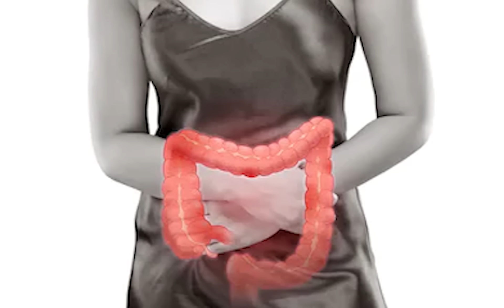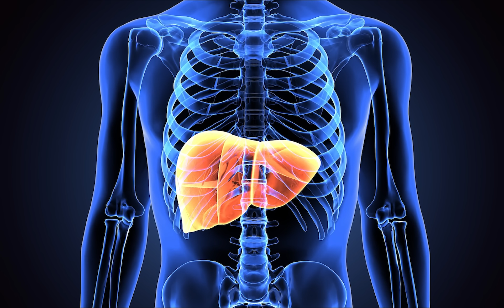Τα πιο βλαβερά τρόφιμα που οι άνθρωποι συνεχίζουν να τρώνε! // Άκου να δεις!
Ορισμένα τρόφιμα μπορούν να προκαλέσουν κατάσταση τρόμου στους διατροφολόγους. Ακόμα και η σκέψη και μόνο ότι θα πλησιάσουν στα χείλη σας θα σας προκαλέσει πανικό, αν όχι ένα αυστηρό "δεν ξέρετε πόσο κακό είναι αυτό για εσάς;". Ενώ η αντίδραση ενός διατροφολόγου μπορεί να φαίνεται ακραία, το γεγονός είναι ότι αυτά δεν είναι "αληθινά" τρόφιμα. Έχουν υποστεί υπερβολική σύγχρονη επεξεργασία και είναι γεμάτες από τεχνητά συστατικά, καθιστώντας τα τόσο αγνώριστα από την αρχική τους μορφή που το σώμα σας απλώς δεν ξέρει τι να τα κάνει. Η τακτική κατανάλωση αυτών των τροφίμων δημιουργεί μια συσσώρευση τοξικών ουσιών που προκαλούν χάος στην υγεία σας, όπως δείχνουν εντυπωσιακές επιστημονικές μελέτες.
Για να λέμε την αλήθεια, υπάρχουν τροφές που, για χάρη της υγείας και της μακροζωίας, δεν θα έπρεπε να τρώμε καθόλου ή, τουλάχιστον, να τρώμε σπάνια. Καθώς η κατανάλωσή μας αυτών των τροφίμων έχει αυξηθεί με την πάροδο των ετών, αυξήθηκαν και τα περιστατικά παχυσαρκίας, διαβήτη και καρδιακών παθήσεων, τριών από τις πιο θανατηφόρες ασθένειες παγκοσμίως.
Μεταξύ των διατροφολόγων, αυτά λέγεται ότι είναι η ρίζα κάθε κακού όσον αφορά την υγεία. Ενώ αυτές οι τροφές μπορεί να φαίνονται σχετικά καλοήθεις σε σύγκριση με τις υπόλοιπες του καταλόγου, είναι πιο επικίνδυνες όταν καταναλώνονται τακτικά - και για πολλούς ανθρώπους, αυτό συμβαίνει. Παίζουν επίσης μεγάλο ρόλο σε πολλές βαριά επεξεργασμένες τροφές, πράγμα που σημαίνει ότι αν τις αποφύγετε (και αρχίσετε να ελέγχετε τους καταλόγους των συστατικών), θα βρεθείτε πολύ φυσικά να αποφεύγετε τις πιο επικίνδυνες τροφές. Η υγεία και η μέση σας θα σας ευχαριστούν.

Ζάχαρη
Συχνά αναφέρεται ως δημόσιος εχθρός νούμερο ένα. Αποτελεί σημαντική αιτία παχυσαρκίας και διαβήτη, σύμφωνα με την Αμερικανική Καρδιολογική Εταιρεία. Η ζάχαρη ασκεί επίσης πίεση στο πάγκρεας, το συκώτι και το πεπτικό σύστημα. Το νευρικό σύστημα λέγεται ότι διακυβεύεται έως και 50% κάθε φορά που τρώτε ζάχαρη.
Αυτά είναι κακά νέα για την υγεία σας, επειδή σας κάνει πιο επιρρεπείς σε κρυολογήματα, γρίπη, κατάθλιψη, ορμονική ανισορροπία, άγχος και αύξηση βάρους. Μόλις το 2012, ο Αμερικανός γιατρός Ρόμπερτ Λούστιγκ ζήτησε νόμους που να περιορίζουν τη ζάχαρη σαν να ήταν καπνός, λόγω της επικίνδυνης επίδρασής της στην υγεία μας. Είναι σημαντικό να θυμόμαστε, ωστόσο, ότι δεν είναι όλες οι μορφές ζάχαρης ίσες. Τα φυσικά σάκχαρα στα φρούτα και το μέλι είναι μια χαρά όταν καταναλώνονται με μέτρο.

Αλεύρι
Μπορεί να φαίνεται σχετικά ακίνδυνο, αλλά μέσα στο σώμα σας, το λευκό αλεύρι συμπεριφέρεται με τον ίδιο τρόπο όπως η λευκή ζάχαρη, αφού σε αυτό μετατρέπεται γρήγορα κατά τη διαδικασία της πέψης. Δημιουργεί τεράστιο στρες στο πάγκρεας και διαταράσσει τα επίπεδα ινσουλίνης τόσο πολύ που το σώμα στέλνεται σε κατάσταση αποθήκευσης λίπους. Η επεξεργασία αφαιρεί το πιο θρεπτικό μέρος του σιταριού, καθώς και το μεγαλύτερο μέρος των φυτικών ινών. Η επεξεργασία είναι το πρόβλημα, όχι το σιτάρι, γι' αυτό και πάλι, αποφύγετε το λευκό.
Γάλα
Αυτό είναι αμφιλεγόμενο. Μας ενθαρρύνουν να πίνουμε γάλα για πιο γερά οστά, αλλά, σύμφωνα με τον διατροφολόγο και συγγραφέα Πάτρικ Χόλφορντ, χάνουμε την ικανότητα να χωνεύουμε τη λακτόζη, ένα σημαντικό συστατικό του γάλακτος, καθώς μεγαλώνουμε. Η διαταραγμένη πέψη προκαλεί φούσκωμα, δυσανεξία στα τρόφιμα, κάνει το σώμα μας πιο όξινο και προκαλεί φλεγμονώδη αντίδραση. Το πιο ανησυχητικό είναι ο τρόπος με τον οποίο το γάλα υφίσταται επεξεργασία με θερμότητα, ορμόνες, χημικά, συντηρητικά και αντιβιοτικά. Κάντε μια εύκολη (αν και πιο ακριβή) στροφή στο γάλα αμυγδάλου, καρύδας ή ρυζιού για πιο θρεπτικές, εύπεπτες εναλλακτικές λύσεις.
Γρήγορο φαγητό
Το πιο γρήγορο πράγμα στο γρήγορο φαγητό είναι η επιδείνωση της υγείας σας. Είναι γεμάτο τουλάχιστον δύο από τους τρεις λευκούς διαβόλους, για να μην αναφέρουμε το εξαιρετικά επεξεργασμένο κρέας, το νάτριο και φυσικά τα κορεσμένα λίπη. Αυτός είναι ένας θανατηφόρος συνδυασμός που θα μειώσει το προσδόκιμο ζωής σας.
Θυμάστε το ντοκιμαντέρ Super Size Me; Η καθημερινή κατανάλωση fast food για κάθε γεύμα είναι μια ακραία περίπτωση, αλλά, σε λιγότερο από ένα μήνα, η υγεία του ερευνητή επιδεινώθηκε τόσο γρήγορα που οι γιατροί του ανησυχούσαν σοβαρά για την υγεία του. Το Υπουργείο Υγείας και Ανθρωπίνων Υπηρεσιών των ΗΠΑ ανέφερε ότι ο συνδυασμός κακής διατροφής και έλλειψης σωματικής δραστηριότητας προκαλεί 310.000 έως 580.000 θανάτους κάθε χρόνο. Οι τύποι τροφίμων που οδηγούν σε αυτούς τους θανάτους είναι πλούσιοι σε κορεσμένα λιπαρά, νάτριο και ζάχαρη.
Επεξεργασμένο κρέας
Τα αλλαντικά έχουν εξαιρετικά υψηλή περιεκτικότητα σε νιτρικά και νάτριο, τα οποία είναι εξαιρετικά επιβλαβή για την υγεία μας. Σύμφωνα με το Αμερικανικό Ινστιτούτο Έρευνας για τον Καρκίνο, η κατανάλωση αυτών των κρεάτων σχετίζεται με αυξημένο κίνδυνο καρκίνου του παχέος εντέρου. Τα νιτρικά μετατρέπονται σε νιτρώδη μόλις χωνευτούν, τα οποία μπορούν να σχηματίσουν νιτροζαμίνη, μια ισχυρή χημική ουσία που προκαλεί καρκίνο.